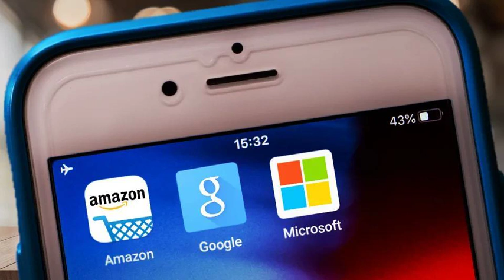Amazon, Microsoft Could Become Big Players in Online Advertising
Big Tech benefits from a surge in the need for online advertising by businesses following the covid-19 pandemic.